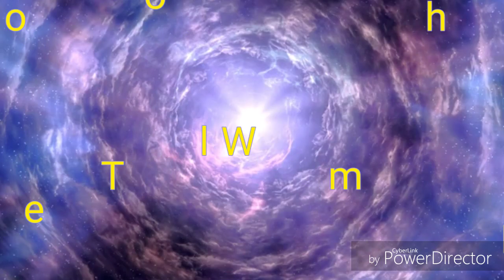The Method Mission Trailer